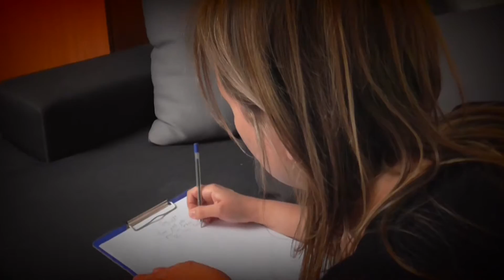שרון אלמקייס - מתוך הערפל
שרון אלמקייס, מתוך הערפל. מילים ולחן: שרון אלמקייס
הופק על ידי אולפני שיר, האולפנים המובילים במדינה לקידום וייצוג זמרים ויוצרים חדשים, בניהולו של המפיק רובי ראובני, דור שני לחב' התקליטים הוותיקה "האחים ראובני". פרטים נוספים באתר